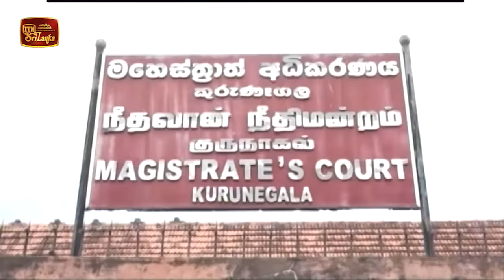ITN News 2020-08-25 | 12.00 PM